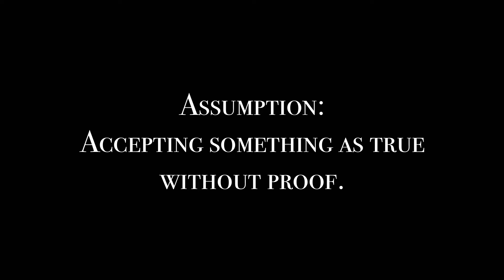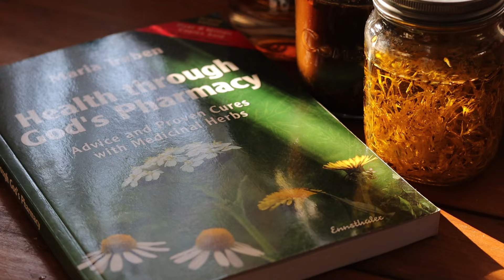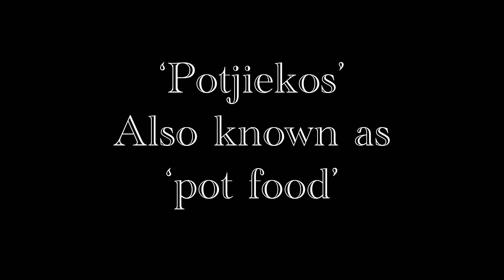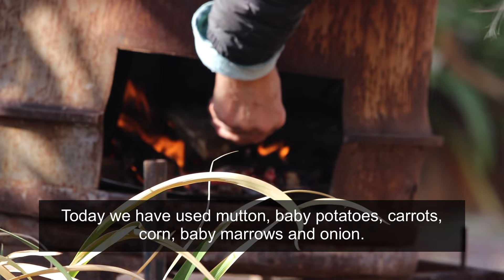Assumptions / thoughts about the channel / potjiekos 🇿🇦 / aesthetic countryside vlog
Today we touch a little on assumptions and what the channel is about. Look out for more about a traditional South African dish called potjiekos (pot food). You can also enjoy some of the last moments and views from August, working with herbs and a reveal of 2 of my mom’s crochet projects.

This is a silent (not a talking) vlog), only captions, but I still plan to have longer, and a combination of voiceover and face to face talking videos as well. I am working to find that sweet spot that will work well for this channel. Bless you all for your patience and understanding.

Sending you warm hugs and loving regards.
Elmirí

🍃🌹🍃 A LITTLE SOMETHING TO CONSIDER:
If you push the notification 🔔 YouTube will notify you each time I post something.
It will help my channel to grow and YouTube will in turn notify you whenever I post something.